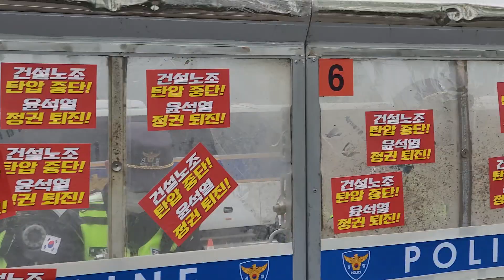전국건설노동자 집회시위 현장(남영동) 2